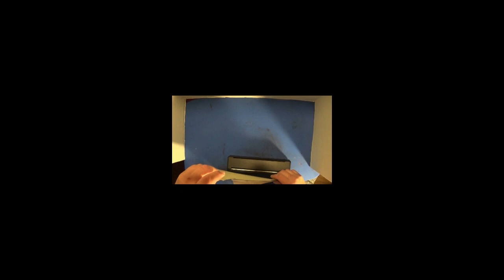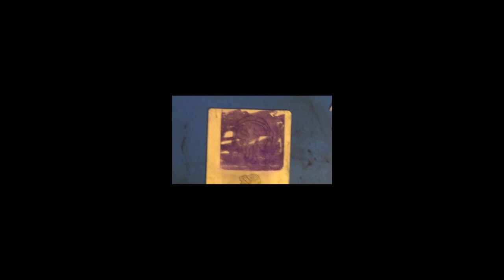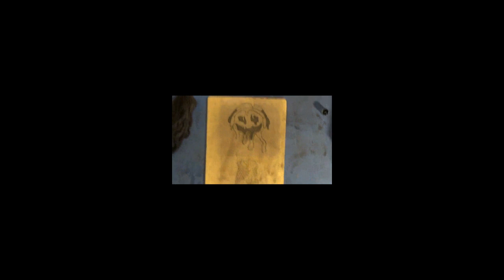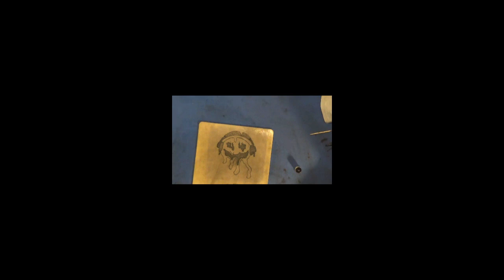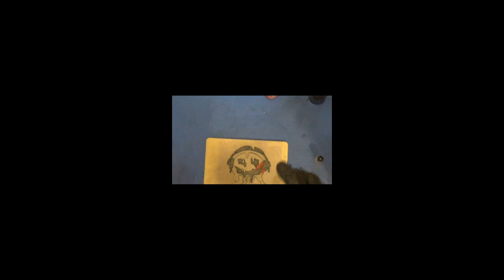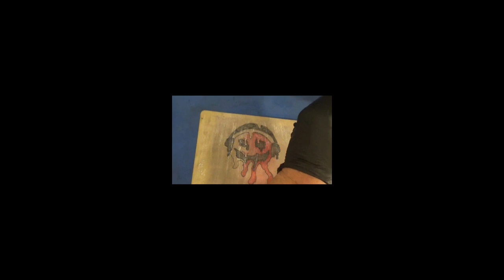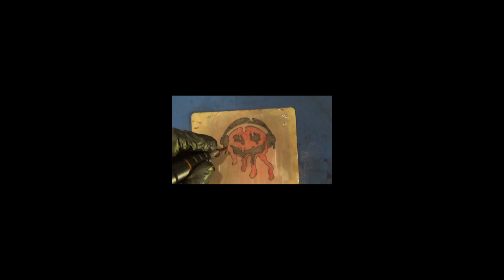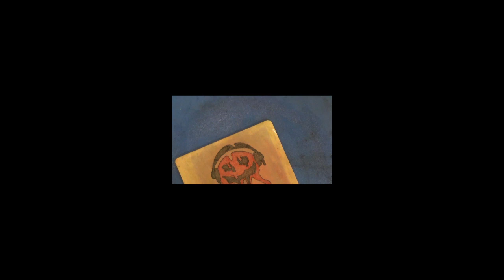On The Road To Giving Myself A TAT ep 3 ( Sign Of Life )